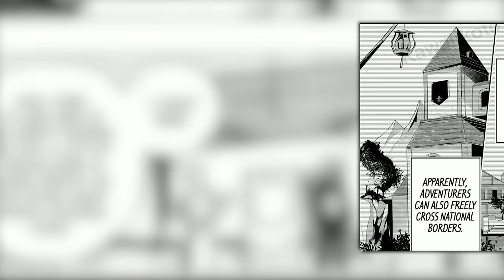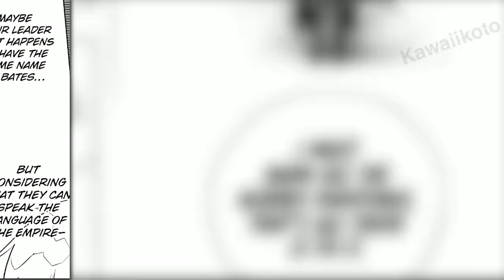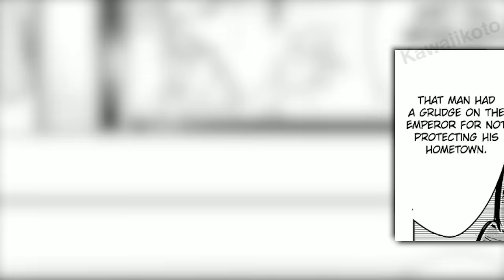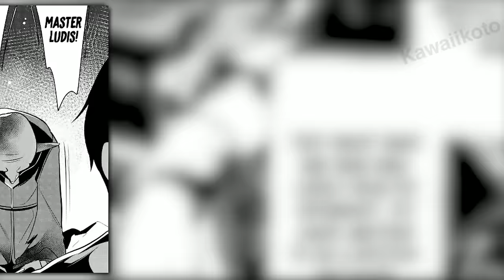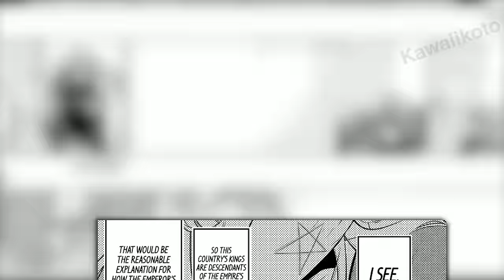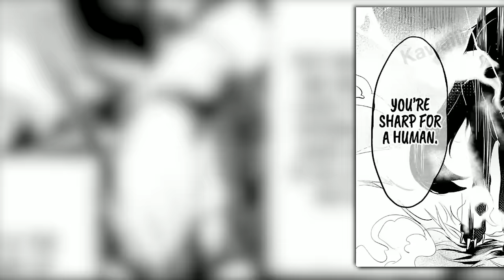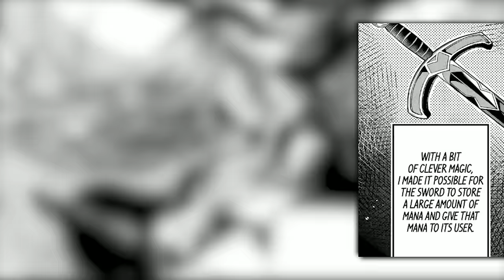They Couldn't Believe, Pesant Boy is a Mythical Tamer with an Army of OP Monsters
he reincarnated with a Overpowered taming skill & chose to become D-Rank adventurer in a new world
- Manhwa Recap